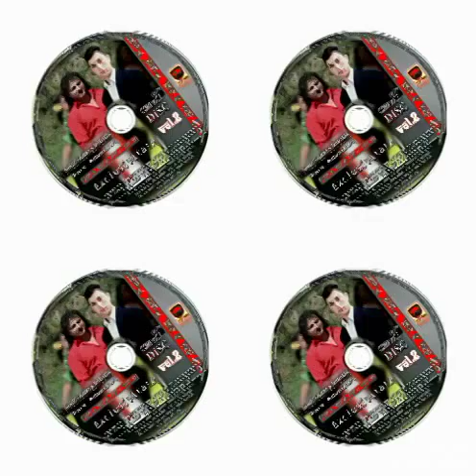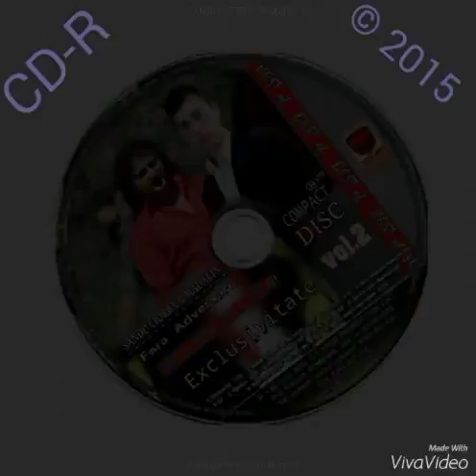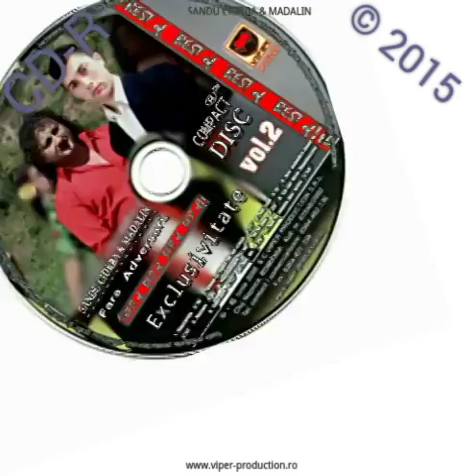SANDU CIORBA BY SILAGHI ANDREI MADALIN DE LA ZALAU CE VISEAZA DUSMANII CD VOL 2 ORIGINAL VIPER 2015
salesmadprod